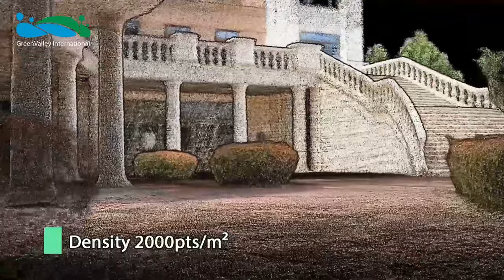LiBackpack DGC50 | Wearable High Precision LiDAR System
Capture industry leading precision level 3D point clouds and panoramic imagery on the move.

LiBackpack DGC50 LiDAR scanning system is the multi-sensor integrated version of the LiBackpack series. Including a horizontal and vertical LiDAR sensor, a high-resolution panoramic camera and a precise GNSS module, LiBackpack DGC50 will sure to be your go to professional LiDAR system for all surroundings.

Learn more about the LiBackpack DGC50 and our other products